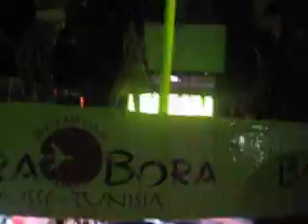Bora Bora club